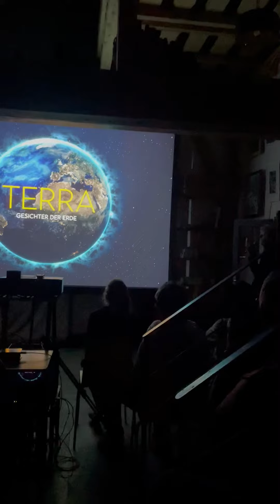Weltwach Festival Volume 3.2 - Michael Martin Vortrag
Der Besuch beim Weltwach-Festival auf dem Kunterbunthof war definitiv untypisch für Michael Martin!

Michael ist Fotograf und füllt normalerweise mit seinen Vorträgen ganze Hallen, verwendet das bestmögliche Equipment und fängt seine Vorträge NIE nach 19 Uhr an…

😂 Doof nur, dass auf dem Kunterbunthof alles anders läuft: ca. 50 Gäste, Beamer und Leinwand sind nicht sehr qualitativ (zumindest aus seiner Sicht…) und der Vortrag beginnt um 21 Uhr.

Katastrophe? Ganz im Gegenteil! Neben einem großartigen, spannenden Vortrag über sein aktuelles Projekt “Terra” entschied er wegen des regnerischen Wetters ganz spontan, seinen älteren Vortrag “Die Welt im Sucher” zu präsentieren. Wer aber Michaels Vorträge nochmal auf einer richtigen(!) Leinwand anschauen möchte, kann dies auf seiner Tour Ende dieses Jahres tun.

Michael Martin war etliche Male bei uns zu Gast. Wer hat denn schonmal in eine Folge mit ihm reingehört? (Oder sogar in alle?) ☝️

Diese Folge gibt es auch als Podcast: Besuche für mehr Interviews mit Abenteurern, Autoren und Reiseexperten.